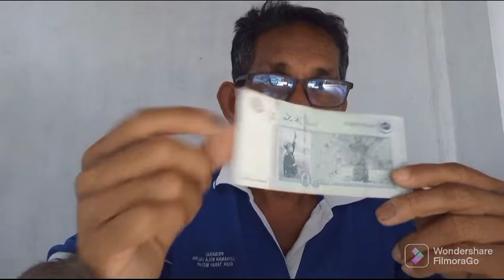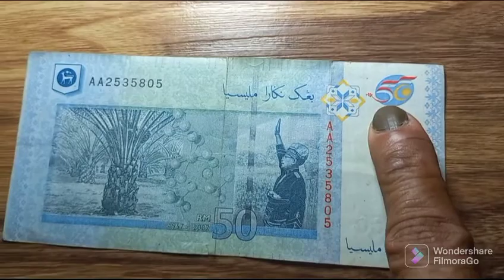RM 50️⃣ TERISTIMEWA 5 0 tahun 🇲🇾 MERDEKA keluaran 2007 yang Solid Prefix : AA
Salah satu RM 50 yang dicari dan disimpan kolektor ialah RM 50 tahun merdeka yang mempunyai logo 50  dan bendera Malaysia
di sudut tepi wang kertas Rm 50 keluaran tahun 2007 menjadi tumpuan. Selain itu ada juga prefix selain AA iaitu AB,AC,AD, AE  danZA dikeluarkan..

Semoga terus bersama membantu channel ini.
komen dan share  sebagai tanda sokongan semua .TK